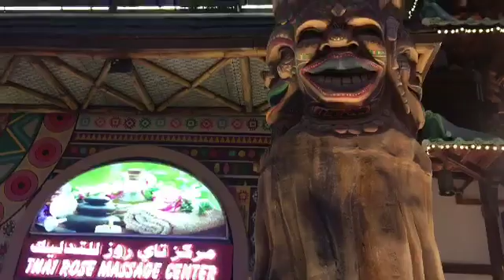Global Village Dubai | Dubai Tour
GlobalVillage Dubai# it combines cultures of 90 countries across the world at one place. It claims to be the world's largest tourism, leisure, shopping and entertainment project. It is the region's first cultural, entertainment, family and shopping destination. Every year, it has over 5 million to 6 million visitors over an area of 17,200,000 sq ft (1,600,000 m2).

Global Village started out in the form of a number of kiosks in 1996 located on the Creek Side opposite to Dubai Municipality. It then later shifted to the Oud Metha Area near Wafi City for 5 years.

Global village Dubai is located on Sheikh Mohammed Bin Zayed Road (E311) Dubai.

There are four main sections in the Village. These sections consist of events and concerts, carnivals, food and shopping.